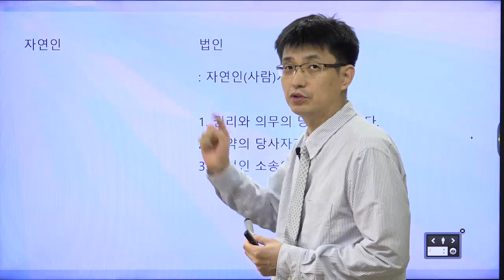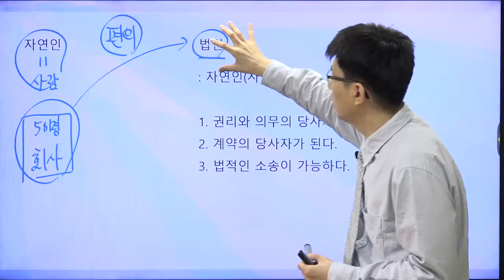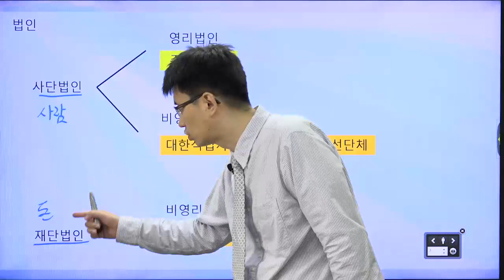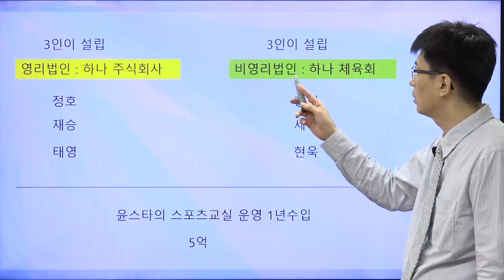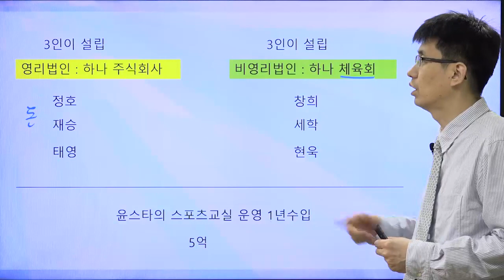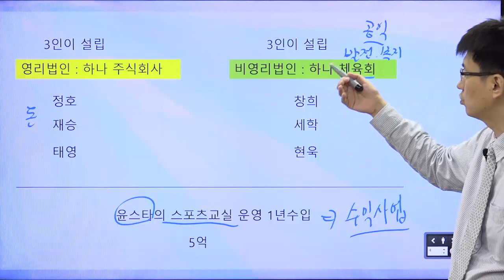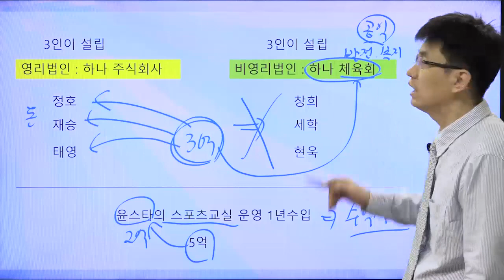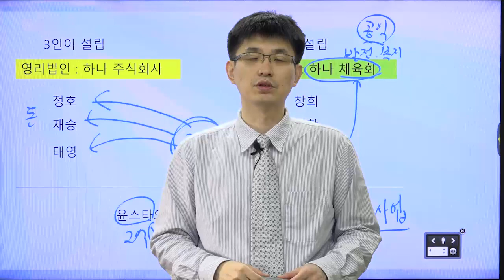[너무쉬운 금융용어 경제용어 2] 법인, 영리법인,비영리법인, 자연인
2. 너무 쉬운 공인중개사 부동산학개론 49강을 보시려면 아래의 재생목록을 클릭

4. 너무 쉬운 매경테스트 60강을 보시려면 아래의 재생목록을 클릭